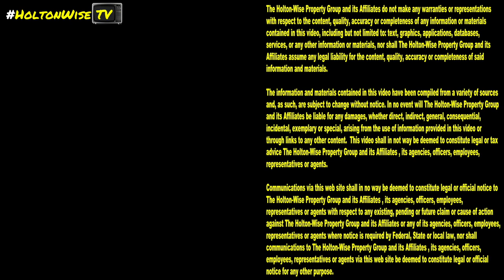Ghetto Eviction Vultures: What Section 8 Investing really looks like | Tenants From Hell 164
Invest in the ghetto, they said. Houses in the ghetto are cheap and easy, they said. You'll be a millionaire in no time, they said. You can easily get rich buying houses in the ghetto, they said. Become a millionaire investing in Section 8 housing, they said. Managing Section 8 tenants is easy, they said. Renters living in the ghetto just need a helping hand, they said. Tenants on Section 8 vouchers are just like you, they said. People on Section 8 keep their house in great shape, they said. Managing Section 8 houses is easy, they said. Section 8 real estate investing is easy money, they said. In reality, buying Section 8 rental properties in low income areas is a very hard way to make money. In reality, when you've got rental properties in the ghetto you're going to have to evict a lot of people for not paying their rent. You're even going to have to evict a lot of Section 8 renters for not paying their portion of the Section 8 rent. You'll also need to evict a lot of people for breaking the rules of the lease. You'll even need to evict a lot of renters for trashing your house. The evictions aren't the end of the ghetto landlord's nightmare though. When you evict someone in the hood, you've now got a vacant house in the ghetto. In comes the Eviction vultures. Vacant houses in the ghetto are targets for squatters. Vacant houses in the hood are targets for thieves. Vacant houses in the ghetto get turned into trap houses. Vacant houses in the hood get wrecked beyond belief. Oftentimes the destruction of people leads a lot of landlords to walk away from their failed investments, thus contributing to a further downward spiral in the ghetto. During the 164th episode of The Tenants From Hell Show, the HoltonWiseTV team is showing you a compilation of video footage which shows you what a day in the life of a property manager in the ghetto really looks like. It's not all doom and gloom in the ghetto. Some of what they said is true, you can make tons of money investing in the hood, but you need to know what Section 8 investing in the ghetto really looks like. HoltonWise runs a huge Section 8 rental property investment company that deals with 1,000's of Section 8 tenants in some very dangerous neighborhoods. From live evictions caught on camera, to tenants for not paying their rent, to tenants fighting their neighbors to a never ending supply of eviction day drama, you'll see it all on HoltonWiseTV. Do you think you have what it takes to become rich investing in Section 8 housing? We'll see. HoltonWise is Section 8 housing investment made easy, or at least as easy as something as difficult as investing in the ghetto can ever be.

📺 HELPFUL RESOURCES
Holton-Wise FAQ